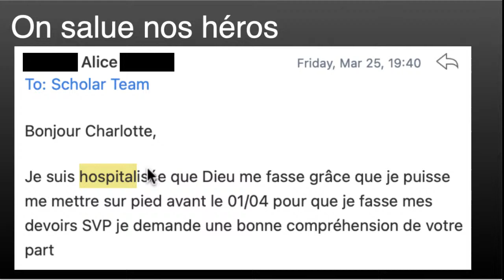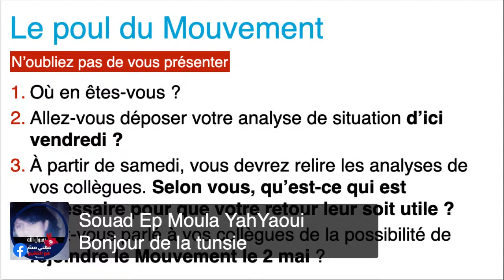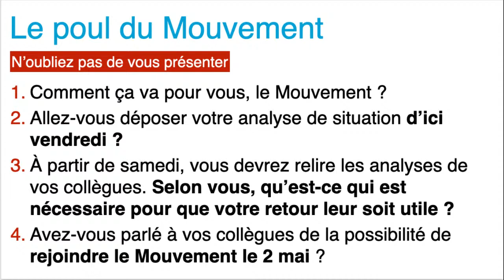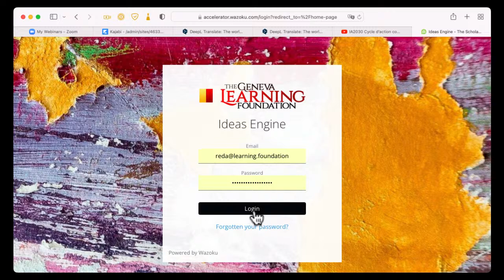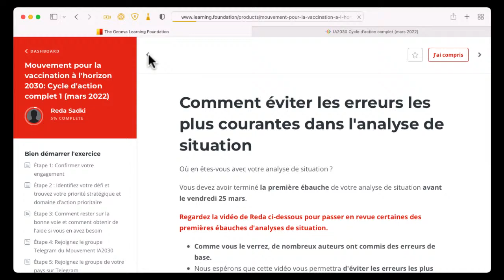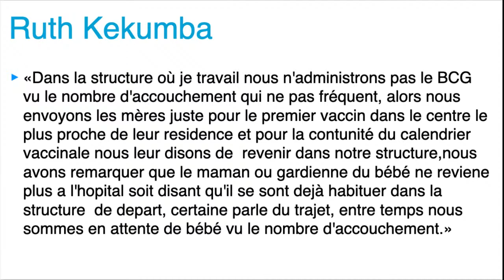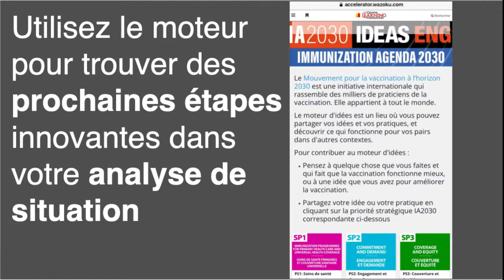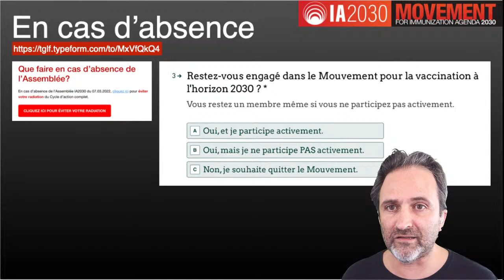28 mars 2022: Assemblée générale du Mouvement pour la vaccination à l’horizon 2030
Plus de 6,000 professionals de la vaccination et des soins de santé primaire, issus de 110 pays, ont déjà rejoint le Mouvement pour la vaccination à l’horizon 2030 (IA2030).

Chaque lundi, ils se réunissent dans le cadre du 1er Cycle d’action complet pour IA2030, proposé par la Fondation Apprendre Genève.

En 2020, les niveaux de couverture vaccinale des nourrissons dans le monde entier sont retombés aux niveaux de 2009. Nous avons perdu 11 ans de travail.

C’est pourquoi nous vous appelons à rejoindre le Mouvement pour la vaccination à l'horizon 2030.

Partagez votre expérience avec plus de 40 000 collègues professionnels de la vaccination de 110 pays.

La Fondation Apprendre Genève et ses partenaires vous invitent à rejoindre le mouvement international pour atteindre les objectifs du Programme pour la vaccination à l'horizon 2030. Le prochain exercice démarre le 21 mars 2022.

Cliquez ici pour postuler pour rejoindre le Mouvement pour la vaccination à l'horizon 2030 (IA2030)…

Le Mouvement pour le Programme de vaccination à l'horizon 2030 (IA2030) est une initiative internationale appartenant à tous, dont le but commun est d'atteindre les objectifs de l'IA2030. La plateforme de vaccination de la Fondation Apprendre Genève cherche à contribuer à l'émergence de ce Mouvement.